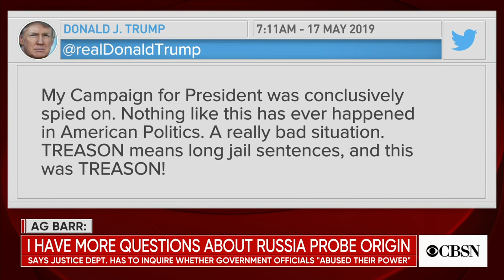Fight for redacted Mueller report material escalates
The fight between Democrats in Congress and the White House is intensifying as lawmakers seek the redacted material from the Mueller report. A federal judge has also ordered new documents released in the case of former National Security Adviser Michael Flynn. CBSN legal contributor Keir Dougall joined CBSN to discuss the latest.